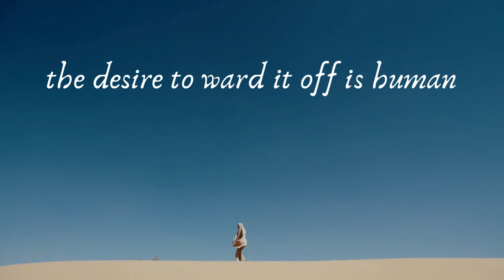The Hunchback of Notre-Dame and Apotropaic Architecture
If you're curious about my channel, here's a little about me:

🌍 I'm a South African Afrikaner who converted to the Catholic faith. As a passionate advocate for the wisdom of G.K. Chesterton, I aim to create content that reflects the true, the good, and the beautiful ✨.

📖 My journey has taken me from being a Protestant, to an atheist, and even a new ager. Having explored destructive philosophies, I now dedicate myself to helping others escape the same darkness that once held me captive. 💡

💼 I work a full-time job, and YouTube helps me share my message and supplement my income. 🙌